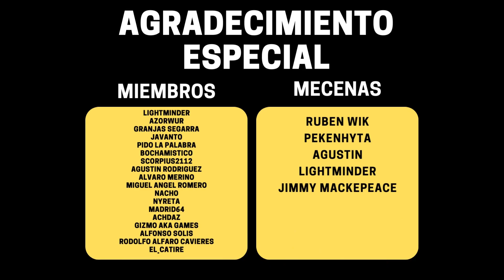LA TRIBU COMIENZA su ANDADURA en TRIBE Primitive Builder Playtest 2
📢 VÍDEO ANTERIOR:
👉 mylast.video/nEbNEd2